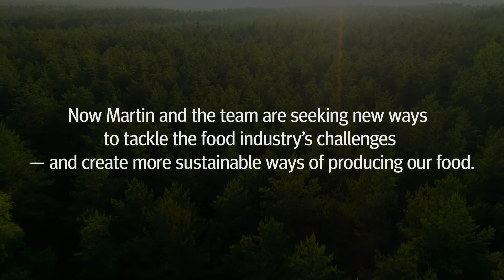How we’re saving energy in the food industry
It takes a lot of energy to produce our favourite food products. Our research centre is finding new ways to make the process more efficient, reducing its impact on the planet.